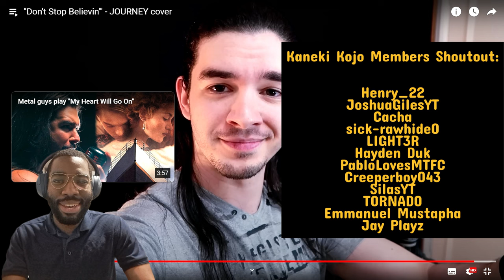Reaction: Dan Vasc - Don't Stop Believing (Cover) | True To The Original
Experience the power of Dan Vasc’s cover of ‘Don’t Stop Believing’ in this reaction video. We delve into the nuances that make his rendition true to the original, yet uniquely his own.

Check out the Sony headphones I use to enhance my music experience

Outro tune: GLMR - I'll Be There